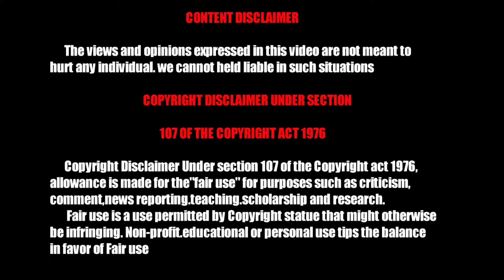WHAT'S NEW IN THIS 0.19.0 UPDATE | தமிழில் | TAMiL GAMESPoT |தமிழ் கேம்ஸ்பாட்